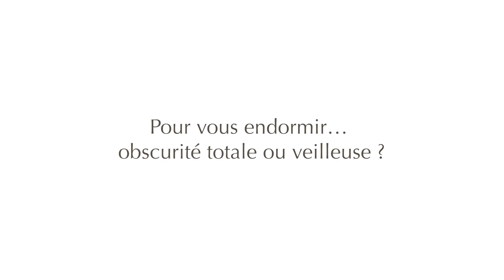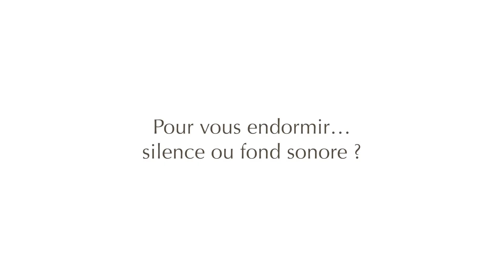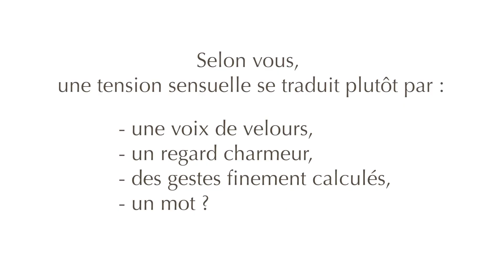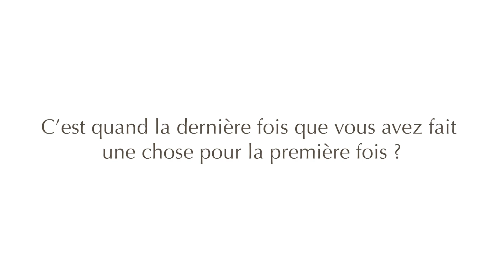Agnès Devillières répond à l'interview des femmes Noctea.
Agnès Devillières, coach en entreprises répond à l'interview des femmes Noctea, panel de clientes de la marque de literie naturelle Noctea.